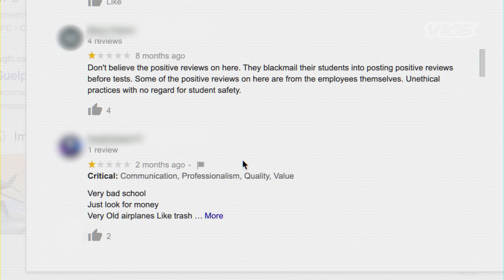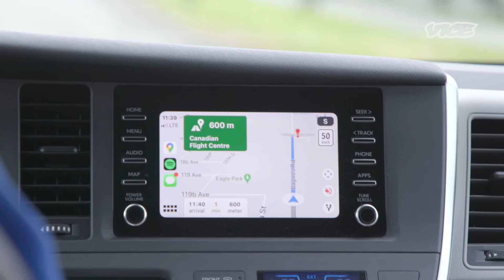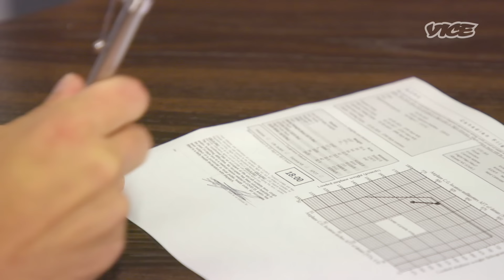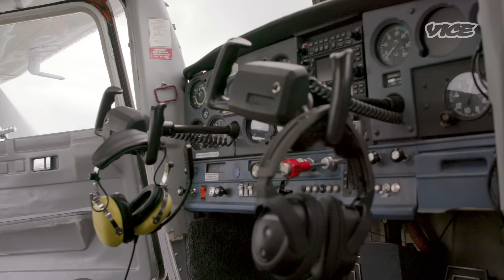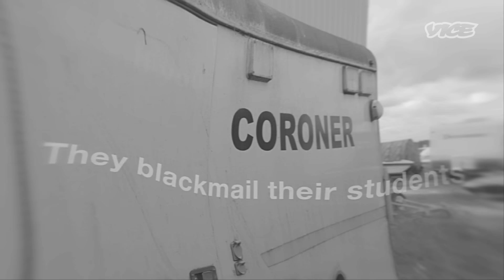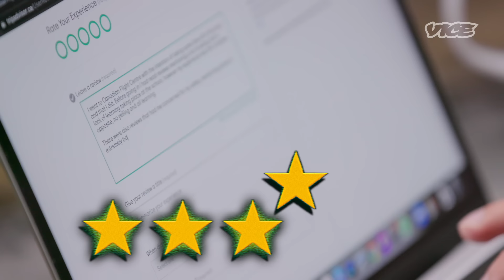Risking My Life at the Worst-Rated Flying School | One Star Reviews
On the latest installment of One Star Reviews VICE’s Taji Ameen takes to the skies, enlisting in one of the internet's lowest rated flying schools. Weary of putting his life on the line for this particular episode, as he passes some wrecked flying equipment, Taji hopes for the best. In between some unexpected nausea and intense acrobats will he get to the bottom of the reviews?